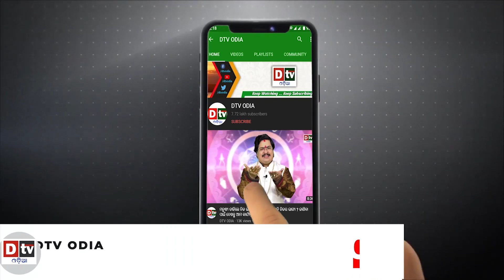କାହିଁକି ପିନ୍ଧିବେ ରୁଦ୍ରାକ୍ଷ ? ପାଳନ କରନ୍ତୁ ଏହି ନୀତି ନିୟମ l EP-80 | DtvOdia Ajira Anuchinta